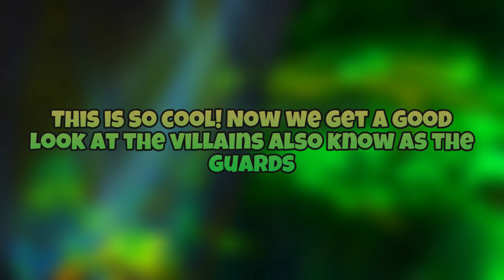First Good Look At The Season 14 Guards Minifigures Revealed | Lego Ninjago